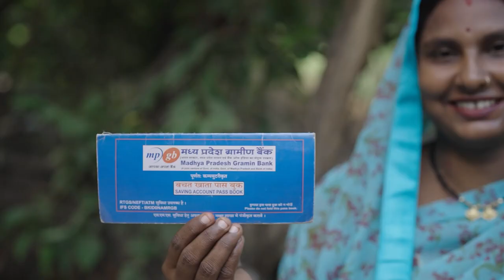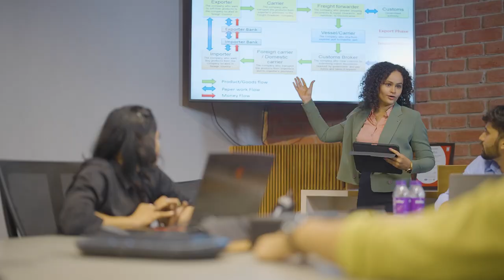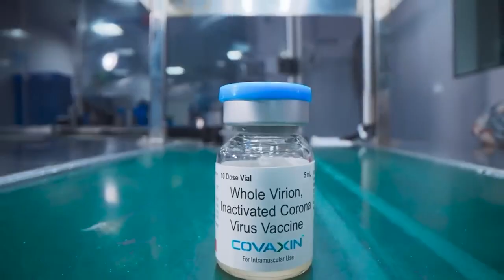আবার একবার মোদী সরকার | फिर एक बार मोदी सरकार | Phir Ek Baar Modi Sarkar